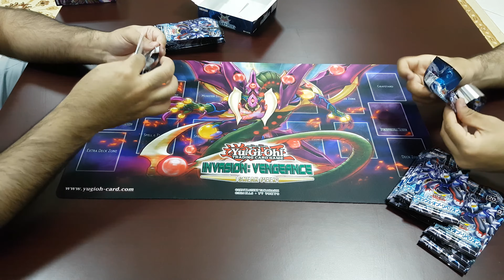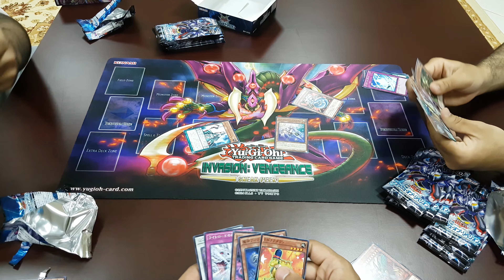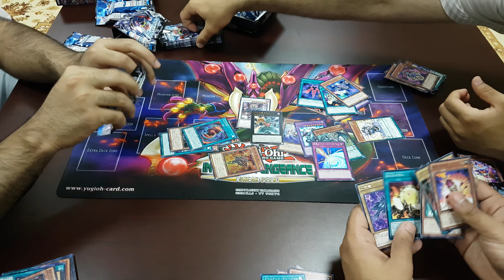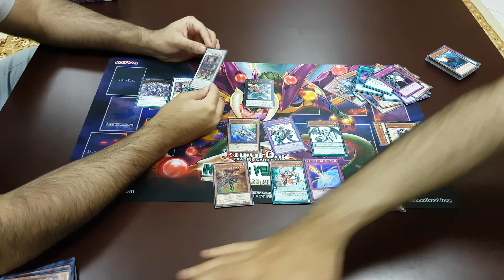YuGiOh CLASH OF REBELLIONS Box opening